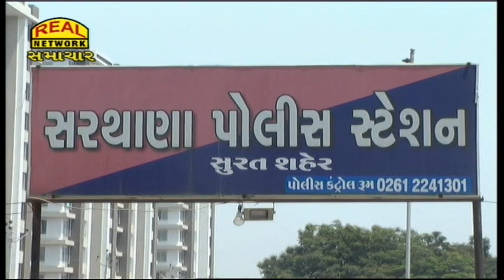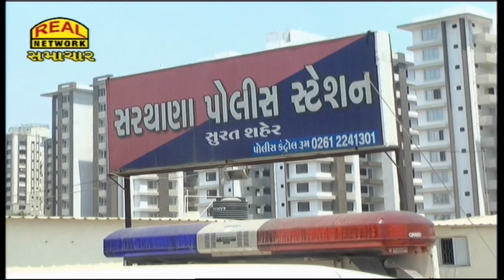ઈન્સ્ટાગ્રામ પર ધો.8ની વિદ્યાર્થિની સાથે મિત્રતા કેળવી યુવકે જબરદસ્તી કરી દુષ્કર્મ આચર્યુ...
A young man who befriended an Std.8th student on Instagram forcibly committed a crime...